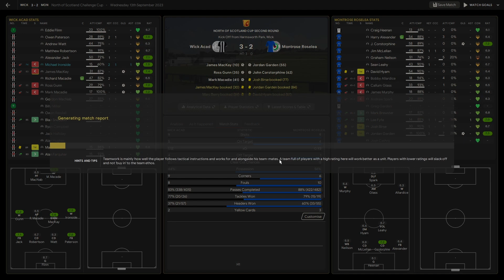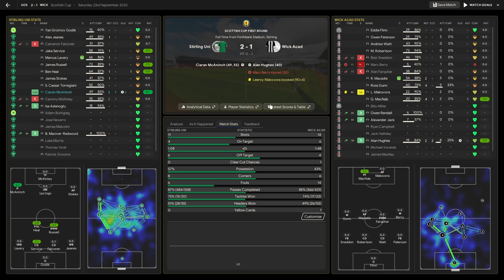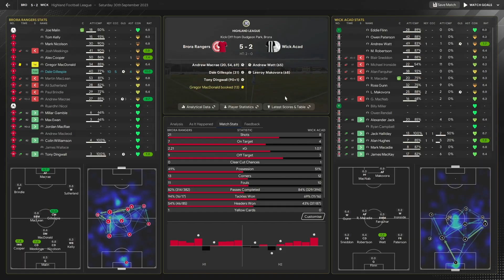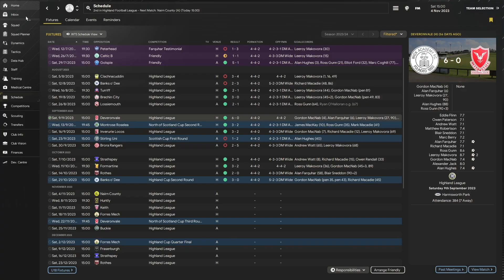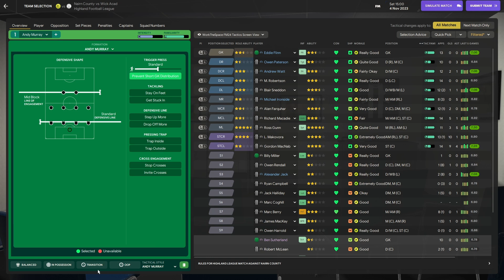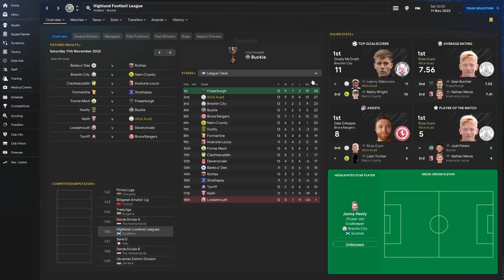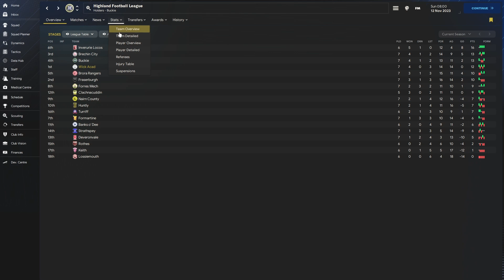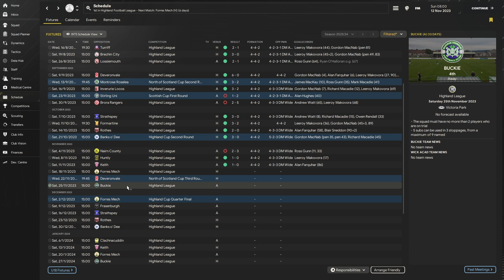FINDING WAYS TO WIN | Episode 3 S1 - The Highland Fling FM24 | Football Manager 24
Impressive form as we keep winning